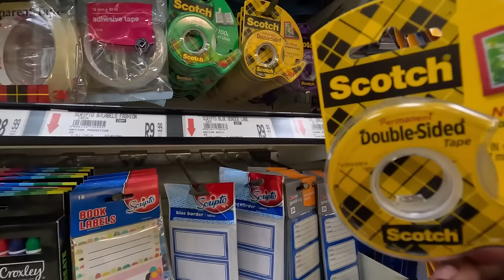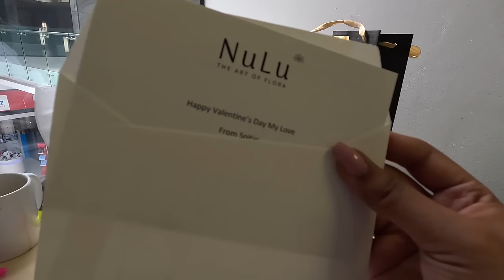WEEKLY VLOG: LOVE, GROWTH & SIMPLY LIVING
Hi family! I hope you guys enjoyed this weeks vlog and of course, HAPPY NEW YEAR! I hope you have the most amazing year yet! i love you so much, and as always.